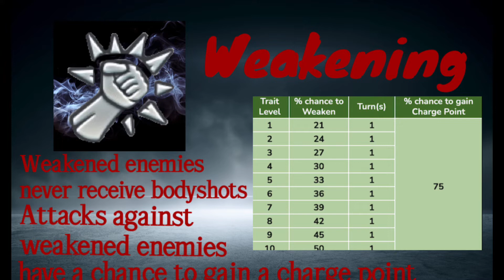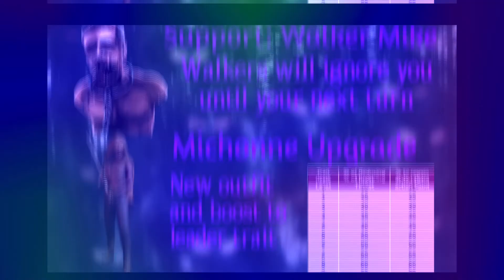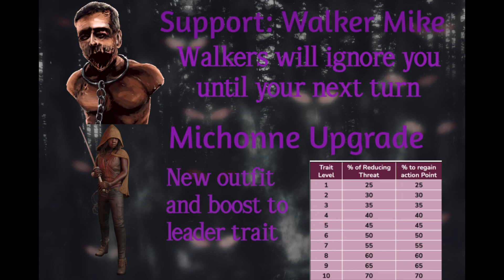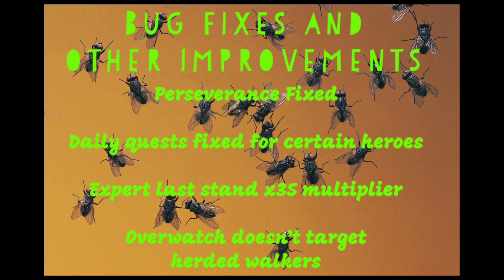NML Origins II Update!